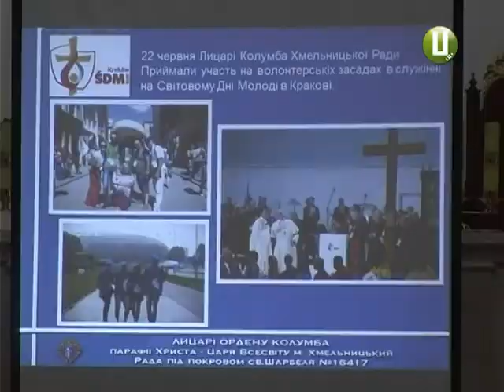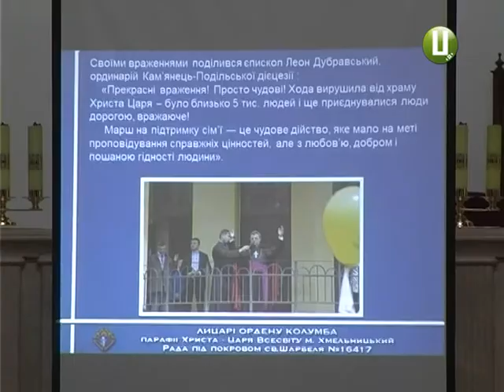Лицарі 21 го століття.Річниця заснування Хмельницької ради ордену Лицарів Колумба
В обласному центрі відзначили першу річницю заснування Хмельницької ради Лицарів ордену Колумба. Ця католицька організація була створена ще у 1882 році в Америці отцем Майклом МакГівні. Основна мета братерства була взаємна підтримка спільноти та допомога іммігрантам-католикам з низьким рівнем прибутків.